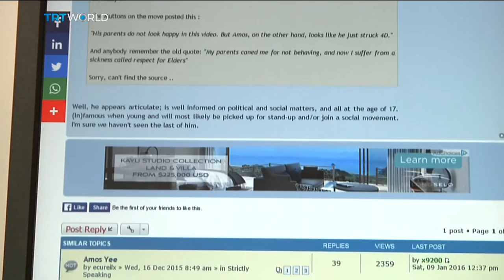Singapore Blogger: Final day of court hearing for teenage blogger, Patrick Fok reports